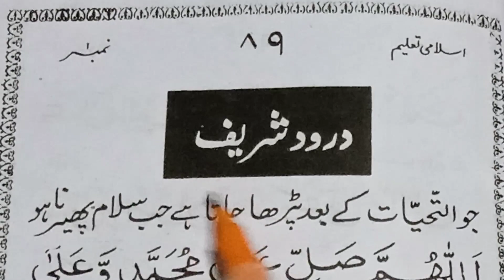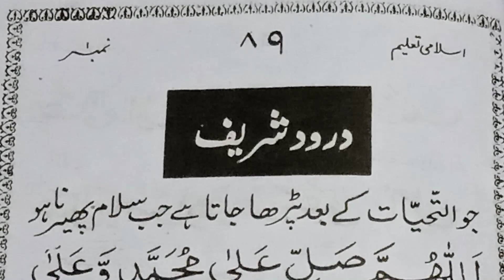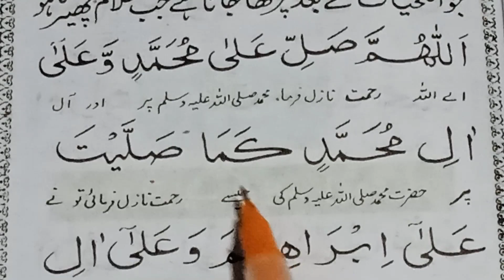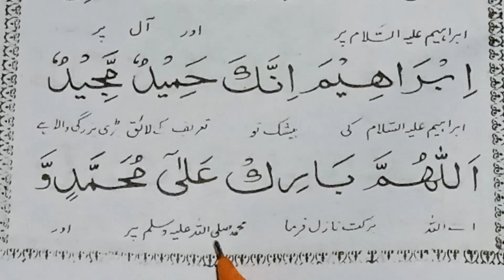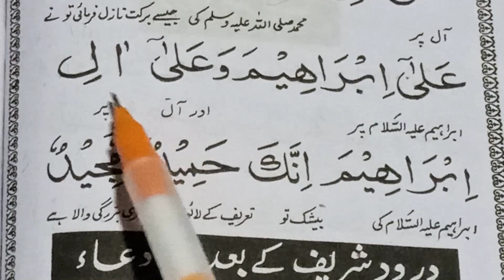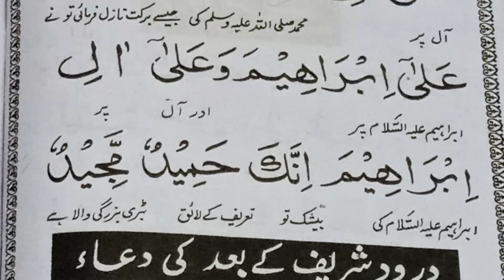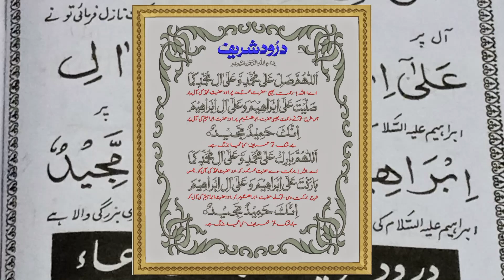islami talim with gujrati translation | durud Shareef | part#62 | page#89